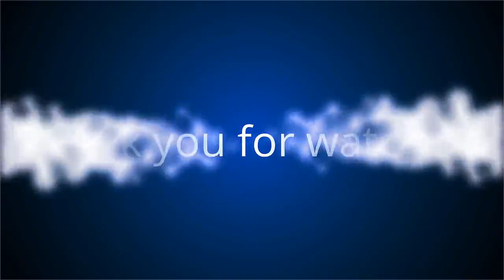✅ Sibeth N'Diaye face au coronavirus : cette nouvelle façon de saluer qui surprend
✍ Face à coronavirus, les précautions se prennent. Alors que plusieurs manifestations de plus de 5000 personnes sont désormais interdites, impactant les tournées de Gims et M Pokora, le nouveau ministre de la Santé, Olivier Veran appelle aussi à d'autres précautions.  Finies bises et poignées de main. Ces directives ont bien été entendues jusque chez les membres du gouvernement.  Comme le révèle ce 5 mars Le Parisien, Sibeth N'Diaye, la porte parole du gouvernement, a trouvé une manière bien à elle de saluer ces collaborateurs : le check de coude.  .Selon le quotidien, Jean-baptiste Djebbari, secrétaire d'Etat chargé aux transports aurait lui aussi adopté cette salutation des moins conventionnelles.  Chacun y va désormais de sa façon bien particulières de dire bonjour.  "Muriel Pénicaud (Travail), elle a adopté les mains jointes à l'indienne (. ) Jean-Baptiste Lemoyne (Affaires étrangères) pose sa main sur le coeur à l'américaine. ", explique Le Parisien. .Le président a lui aussi dû pre ...